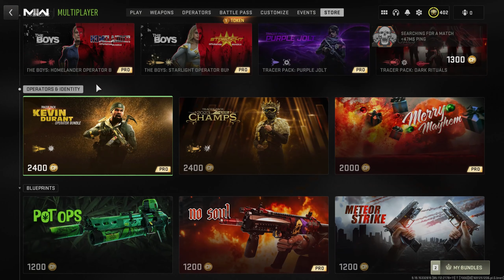Call of Duty Modern Warfare 2 Ep. 113 Never Sleep (Good With The Bad)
Hello, open ne noor. First game on and I was already to quit. This game got my settings all messed up.